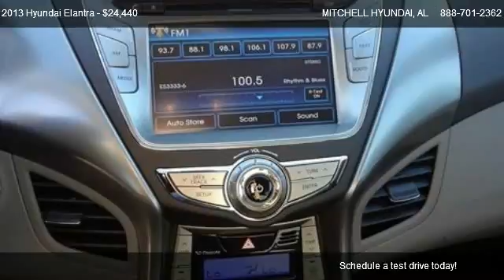2013 Hyundai Elantra LIMITED - for sale in ENTERPRISE, AL 36330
MITCHELL HYUNDAI
1101 RUCKER BLVD

Come test dirve this 2013 Hyundai Elantra LIMITED for sale in ENTERPRISE, AL.